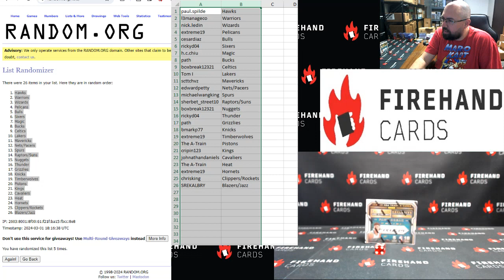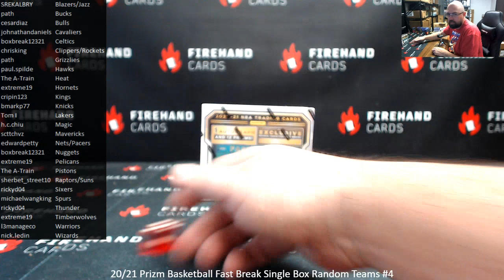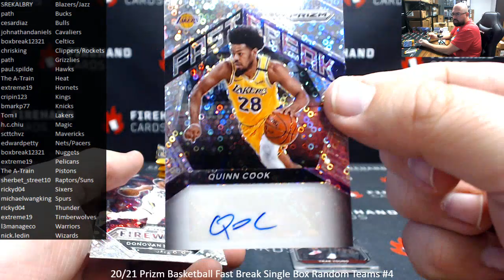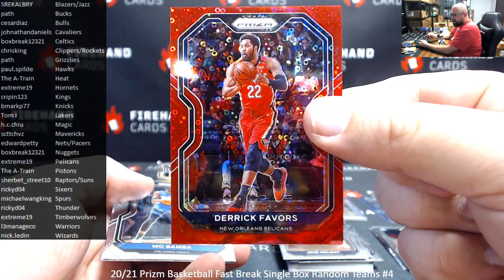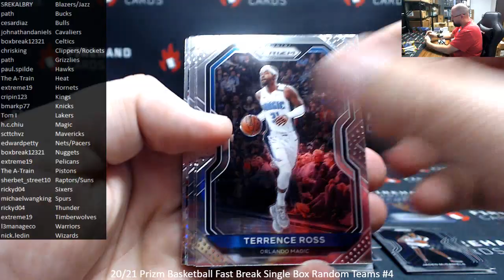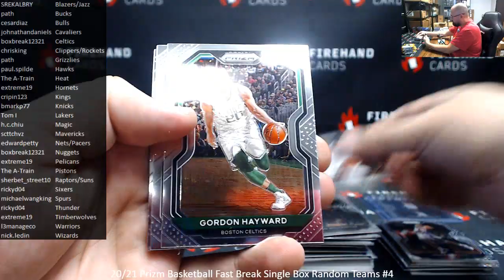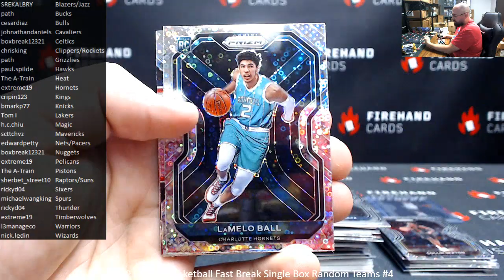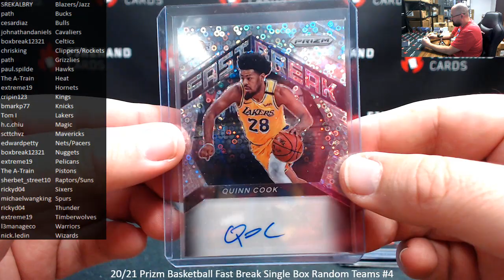3/1/2024 20/21 Prizm Basketball Fast Break Single Box Random Teams #4